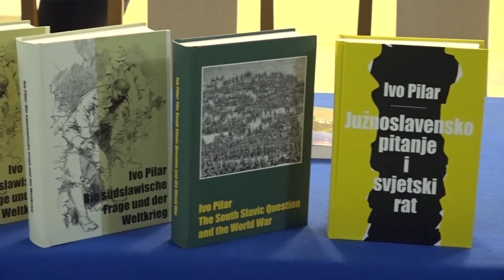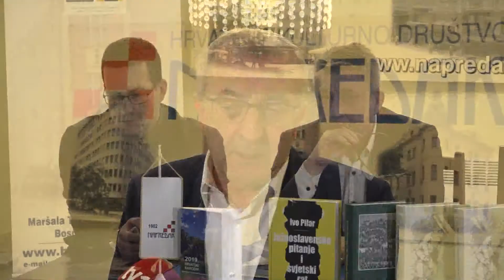Tradicionalno Napretkovo druženje s novinarima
Hrvatsko kulturno društvo Napredak tradicionalno na početku nove kalendarske godine organizira druženje s novinarima. Na taj način predsjednik prof. dr. Franjo Topić i Središnja uprava zahvaljuju novinarima koji tokom godine izvještavaju o aktivnostima Društva, kojih je godišnje prosječno oko 570, ponajviše iz kulture.